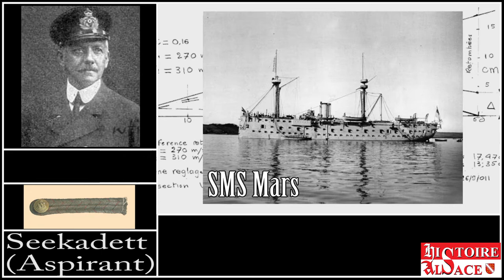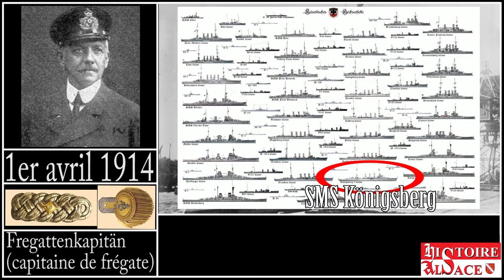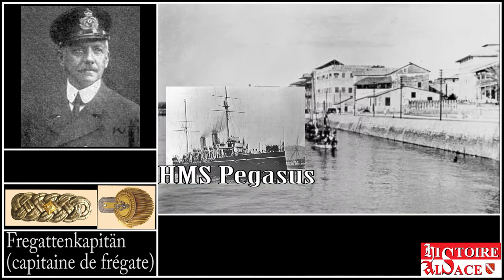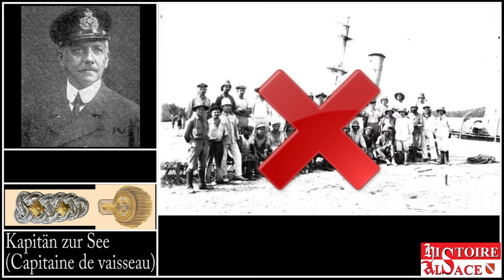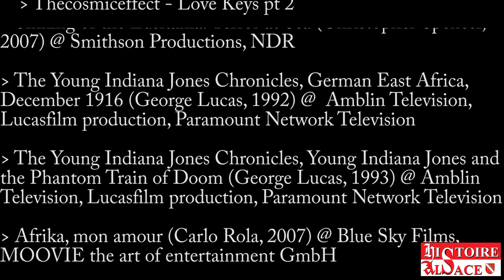Alsaciens méconnus : amiral Max Looff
Double épisode avec celui d'Armand BRUAT !
Nouvel Alsacien méconnu, qui ne sera plus si méconnu que ça une fois que vous aurait vu la vidéo.
Parce que oui, il y a des Alsaciens qui ont le pied marin et même plus qu'on ne le pense.

Merci à Istoerioù Breizh à Les Chroniques Historiques et à Parlons Y-stoire pour leurs interventions dans la vidéo.
Merci à Ecosse pour son rôle parfait en temps que lord Anglais.

Sources écrites :
"Les marins du Koenigsberg au combat, sur la mer et dans la brousse" de Max Looff
"L'aventure du Koenigsberg, août 1914-juillet 1915" de E Keble Chatterton
"SMS Königsberg, Letzter Kampf in Deutsch-Ostafrika" de Richard Wenig